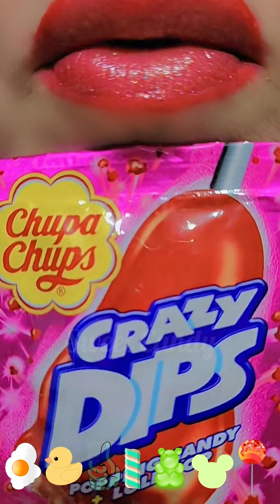asmr 10 Minutes For Sleep Satisfying Eating Sounds Mukbang 먹방 Compilation Video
asmr 10 MINURES FOR SLEEP EMOJI FOOD CHALLENGE  mukbang eating sounds